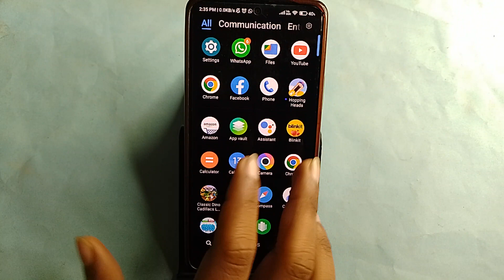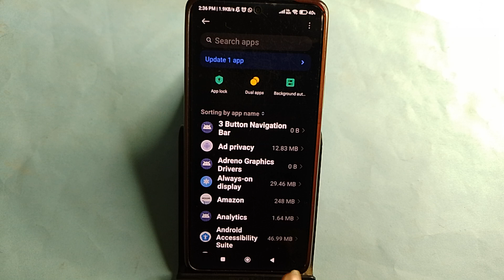Poco X6 5G me ads kaise band kare, how to stop ads in Poco X6 5G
Best powerful CPU under 10k

60-Inch Tripod with Bag

7 Socket 6A Extension Board

multiplug Extension